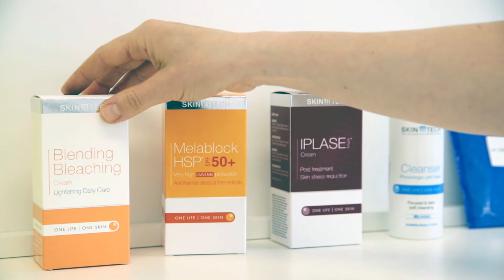Renew Clinic fenol en tca peeling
De mozaïek peeling is een peeling met zowel fenol als TCA, waardoor grove lijnen en rimpels en pigmentvlekken grondig worden aangepakt.